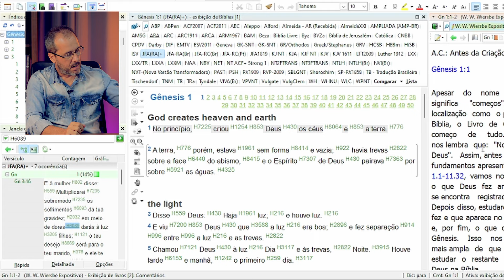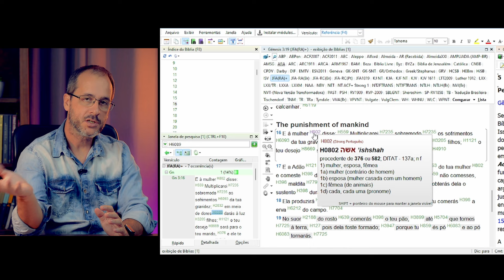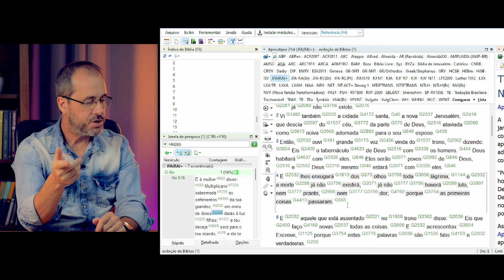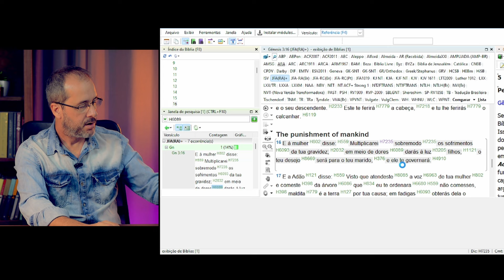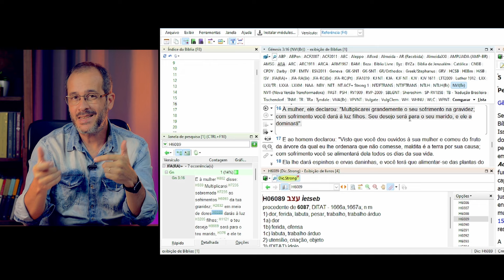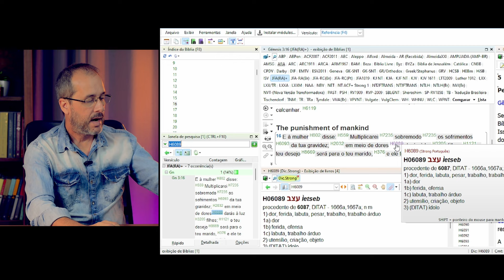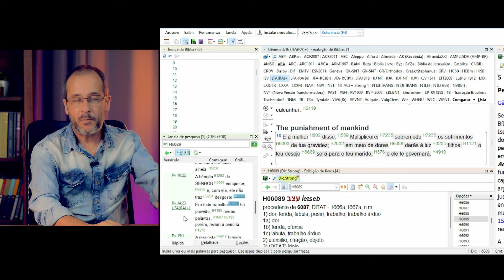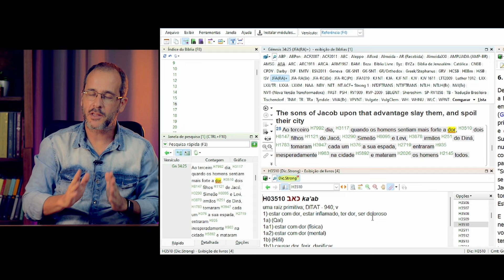Adão e Eva, SENTIAM DOR FÍSICA antes do pecado?